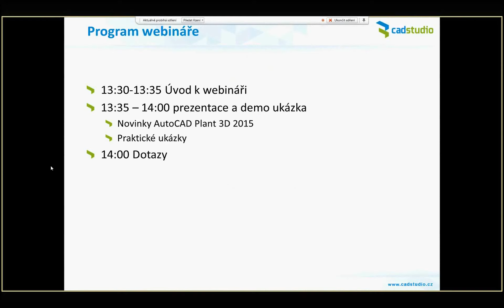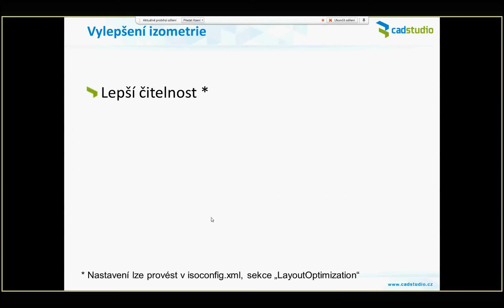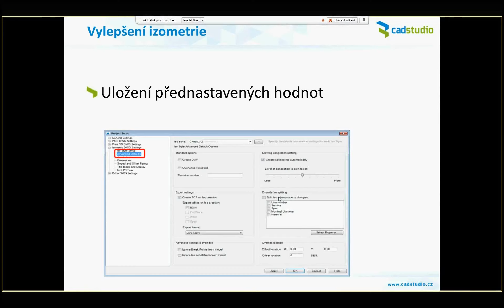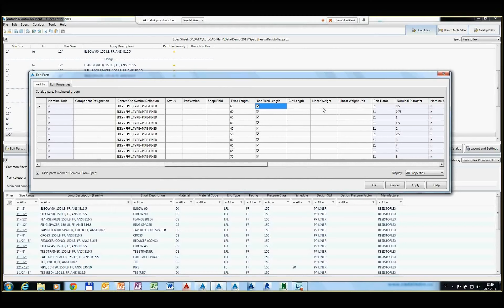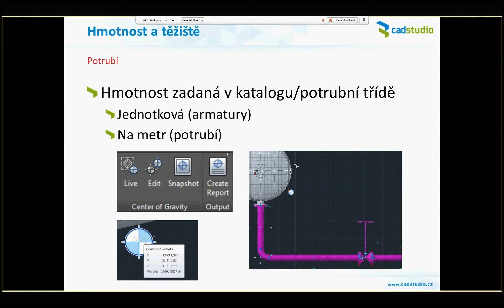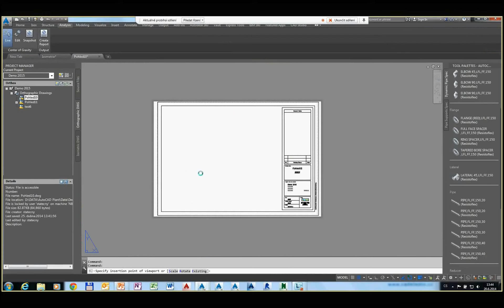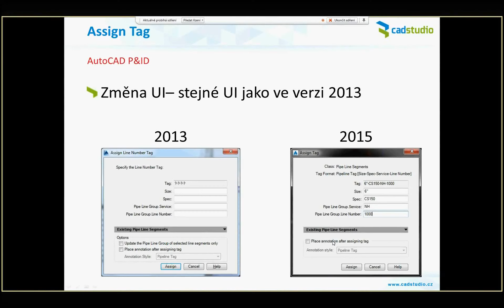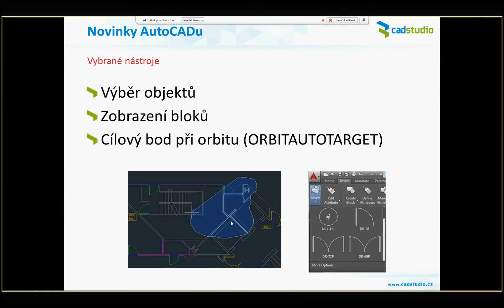Webinář - Novinky potrubní aplikace AutoCAD Plant 3D 2015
Záznam webináře firmy CAD Studio z 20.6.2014 - nové funkce aplikace AutoCAD Plant 3D 2015. Viz též a